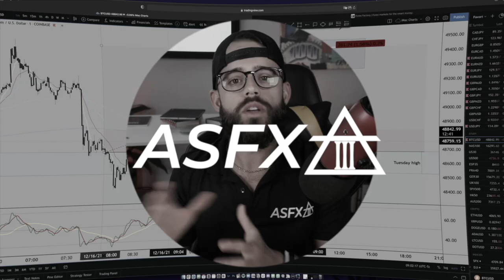How James Bruce Found Trading Success With ASFX | 014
Welcome to The Day Trading Show. Grab your indulgence of choice and enjoy a conversation focused on markets, day trading, and wealth building. The Day Trading Show hosts, Austin Silver and James Bruce, and both full-time traders with over 10 years of combined experience between them.  The knowledge that Austin and James have gained from live market experience and coaching hundreds of traders from around the world is shared with you as listeners of The Day Trading Show.

In this episode, Austin tries to pick James' mind to try and get at the heart of his success trading the ASFX systems over the last 2 years. Double-digit returns arent easy, staying funded isn't easy, James has managed to do both, so listen up. How James Bruce Found Trading Success With ASFX

Watch Austin, James, and other funded traders LIVE every day on ASFX TV